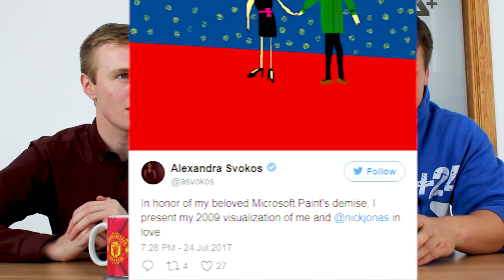Friday Fizz 64 - Is this the angriest man ever? 😲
In episode 64 of TheFridayFizz, we talk about a VERY angry man, Microsoft trying to kill off Paint, robot vacuum cleaners taking over the world + much more! 🚗